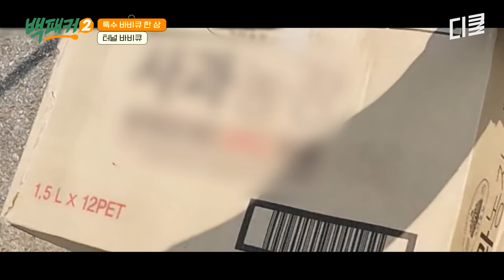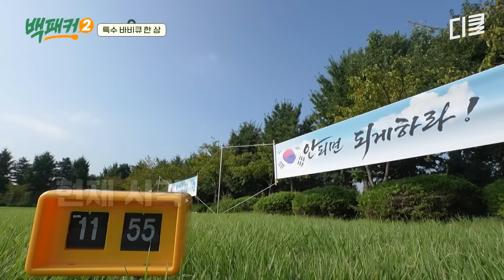[백패커2] 백종원이 들고 온 터널로 만든 200인분 통삼겹🥓 역대급 비주얼 자랑하는 백패커 최초의 바비큐 요리👨‍🍳